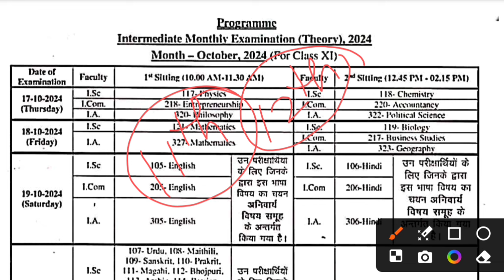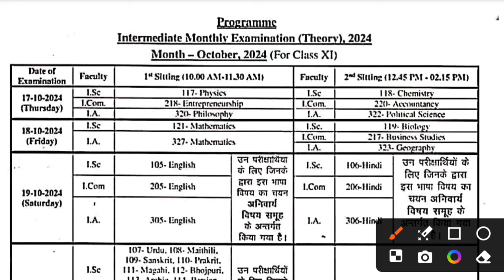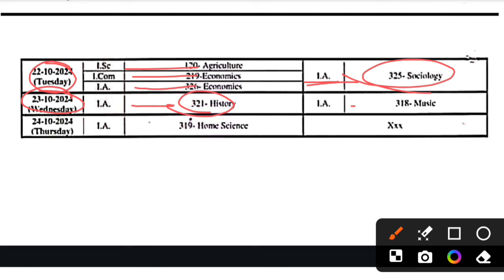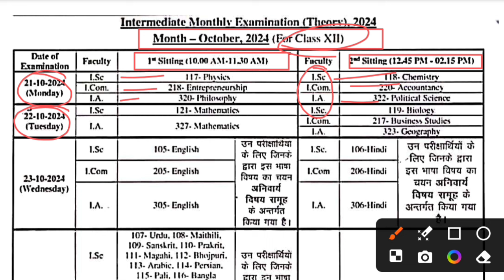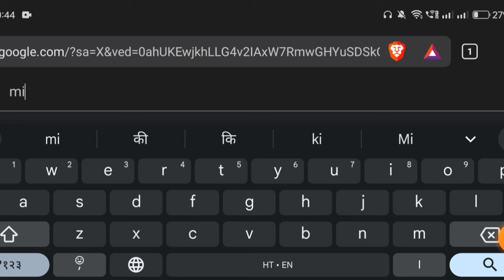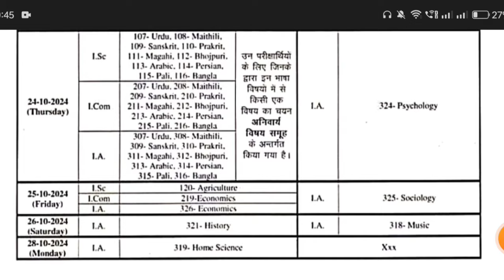11th & 12th October Monthly Exam Routine 2024 Bihar Board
11th & 12th October Monthly Exam Routine 2024 Bihar Board | 11th & 12th October Monthly Exam 2024

Whatspp Group -

Class 11th & 12th october monthly exam Original Out Paper 2024
Bihar Board Class 11th & 12th hindi ka Objective Answer key 2024
Bihar Board Class 11th & 12th Original Question Paper october monthly exam 2024 | Bseb Bihar Board matric 2024
Class 11th & 12th october monthly exam 2024 English Viral paper || Class 11th & 12th ka hindi answer key 2024
Bseb Class 11th & 12th october exam 2024
Class 11th & 12th october Sanskrit september monthly exam 2024
11th & 12th october class math original question paper october monthly exam 2024
Class 11th & 12th october Question Paper Download october Exam 2025
class 11th & 12th october question bseb class 9th math september monthly Priksha subjective bihar board paper solution original subjective question class 11th & 12th october exam bseb
bseb English 11th & 12th october monthly exam question paper 2025
Bihar board class 11th & 12th october non hindi october monthly exam question paper with answer
Bseb 11th & 12th Hindi october monthly exam question paper 2024
11th & 12th math october monthly exam question paper with answer
11th & 12th English october monthly exam 2025 Class 11th & 12th English october monthly exam 2025 question paper with answer